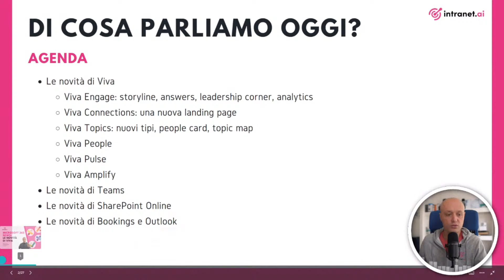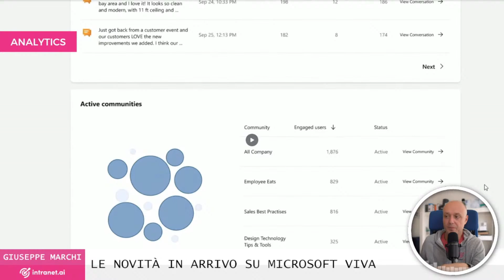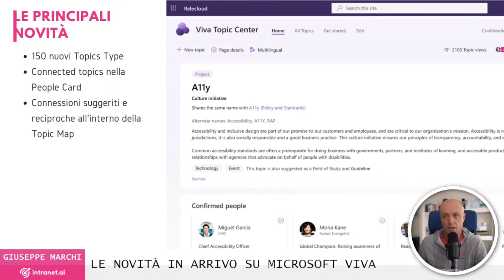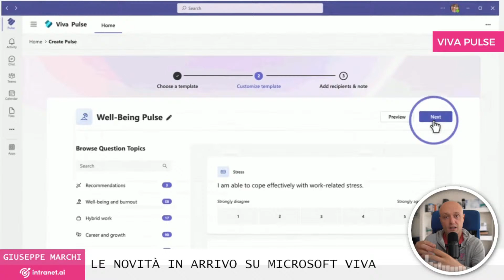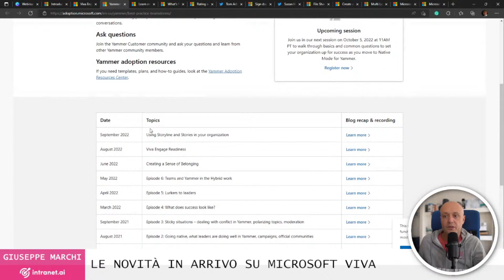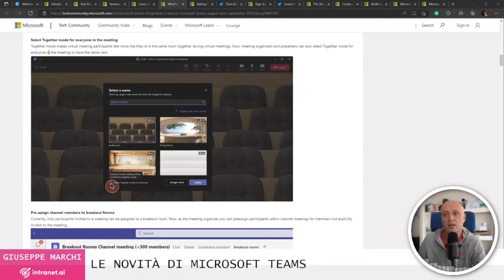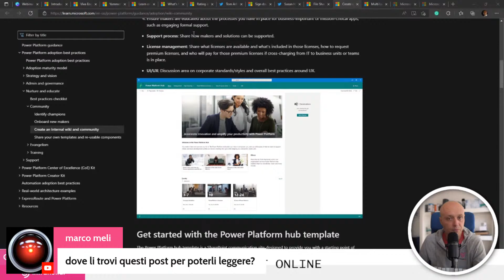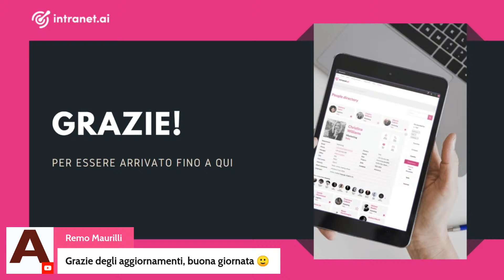Le nuove funzionalità Microsoft Viva: Microsoft 365 News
In questo mese Microsoft ha annunciato l'arrivo di nuovi moduli e nuove funzionalità per i moduli già presenti in Microsoft Viva:

- Viva Engage riceve Answers
- Viva Connections avrà una nuova landing page
- Arriveranno i nuovi Viva Pulse e Viva Amplify

Insomma, tante nuove novità da vedere assieme per prepararsi al meglio.
Guarda la diretta per vedere di cosa si tratta, e scoprire le novità Microsoft di settembre 2022.

ATTENZIONE: ogni primo mercoledì del mese organizzo degli eventi live, in cui vedere insieme le novità di Microsoft 365 e per un AMA (Ask Me Anything) in cui potete farmi tutte le domande che volete sul mondo delle tecnologie cloud di Microsoft. Qui per iscriversi

CAPITOLI
00:00:10 Intro
00:01:32 Di cosa parliamo oggi?
00:02:24 Le novità di Microsoft Viva Engage
00:10:17 Le novità di Microsoft Viva Connections
00:15:17 Le novità di Microsoft Viva Topics
00:19:30 Le novità di Microsoft Viva People
00:23:47 Le novità di Microsoft Viva Pulse
00:26:25 Le novità di Microsoft Viva Amplify
00:30:15 Le differenze tra l'attuale Viva e il nuovo
00:31:53 Le novità di Yammer
00:35:50 Le novità di Microsoft Teams
00:44:29 Le novità di SharePoint Online
00:48:35 Le novità di Microsoft Bookings